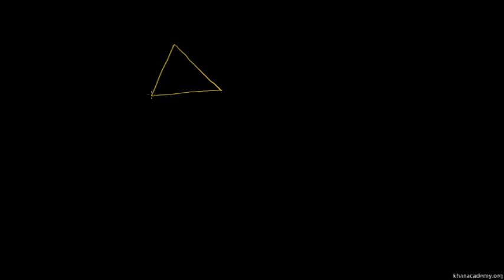Proof Triangle altitudes are concurrent